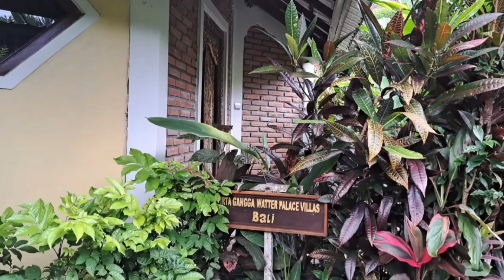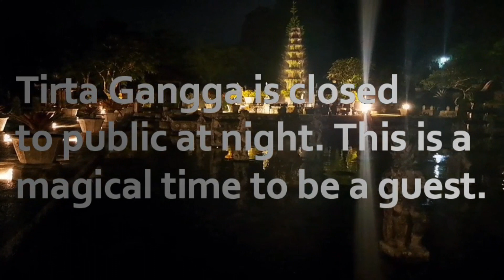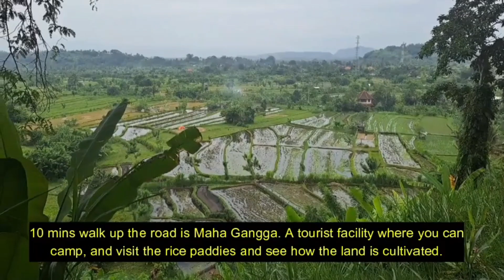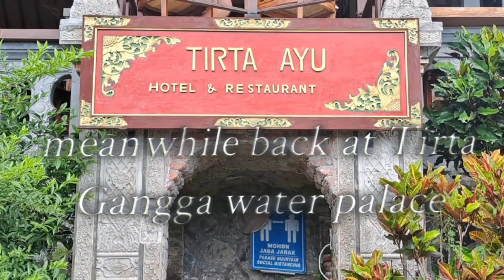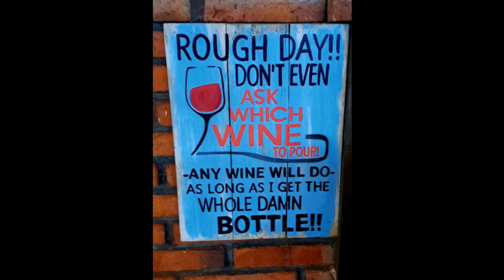Tirta Gangga Water Palace and villas and Maha Gangga tourist village. Bali Feb 2024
3 nights in Tirta Gangga water palace villas and a visit to Maha Gangga village.
Bali attractions 2024.

Quincas  Moreria : Fun Kid
Hanu Dixit: Indian cinemascope, Rains of Meghalaya
Half Cool: sharp edges.